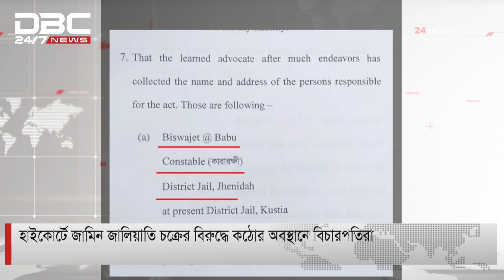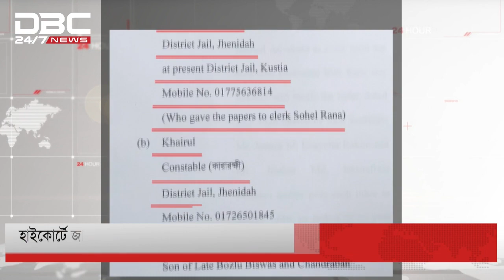হাইকোর্টে জামিন জালিয়াতি চক্র বেপরোয়া, ঠেকানো যাচ্ছে না জালিয়াতি